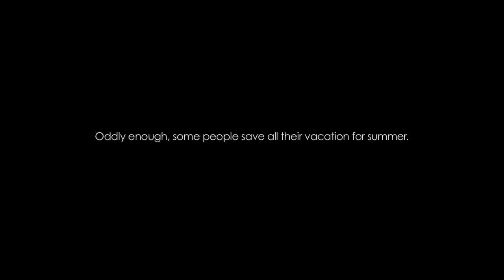Winter is the new vacation season in Newfoundland and Labrador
Check out this amazing video from Newfoundland & Labrador Tourism!  Almost all of the snowmobile footage was shot here in Central not far from our chalets!